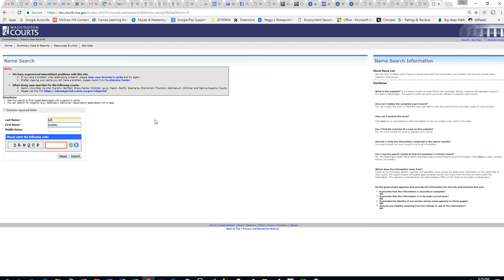How to Search Court Documents by Name